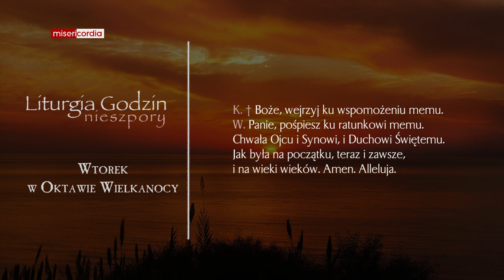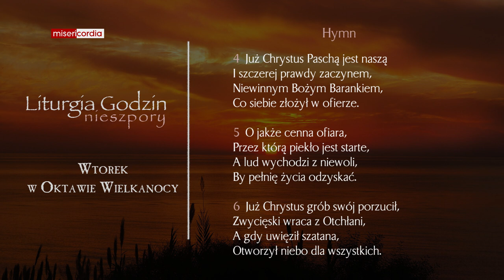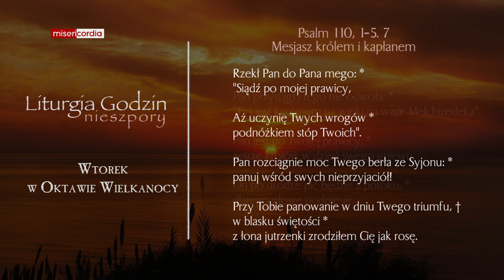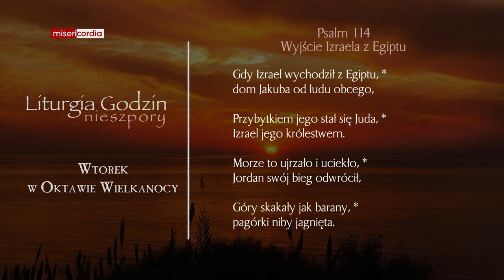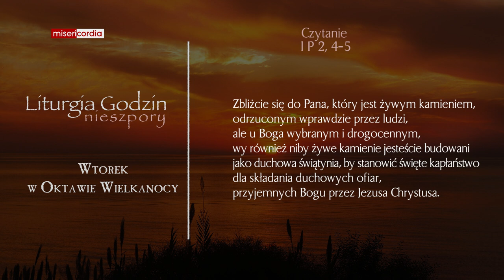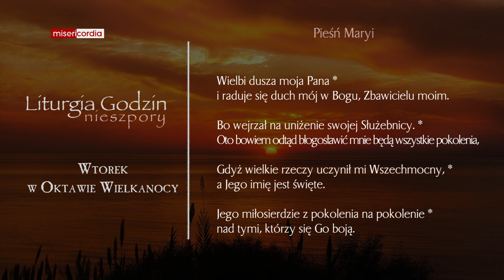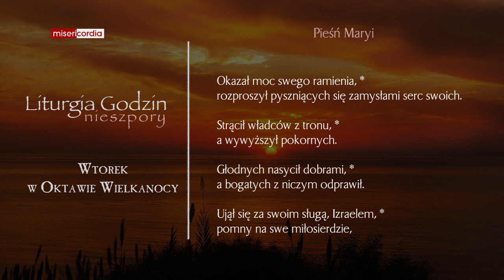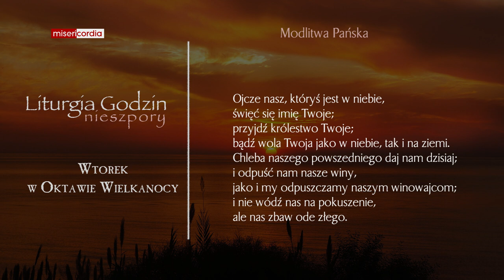Liturgia Godzin | Nieszpory | Wtorek w Oktawie Wielkanocy